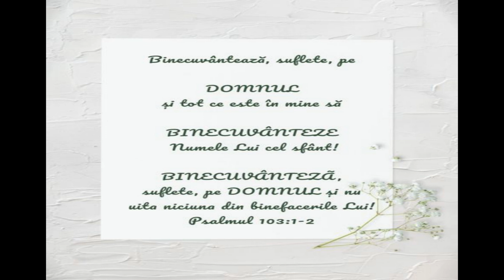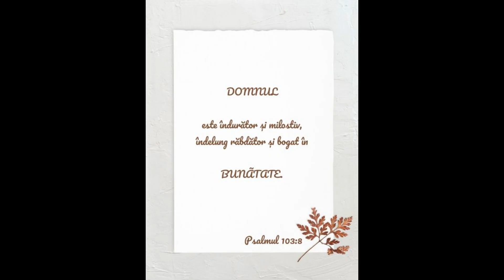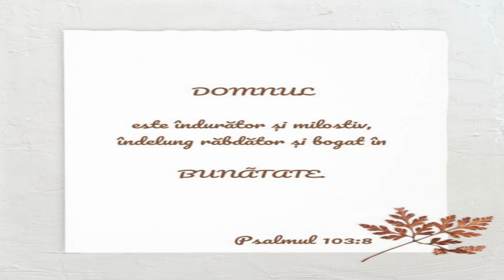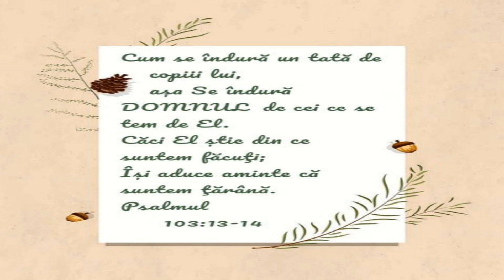~Psalmul 103:1-2-8-13-14 🖊️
📌Binecuvântează, suflete, pe Domnul și tot ce este în mine să binecuvânteze Numele Lui cel sfânt! Binecuvântează, suflete, pe Domnul și nu uita niciuna din binefacerile Lui!
Nu ne face după păcatele noastre, nu ne pedepsește după fărădelegile noastre, ci, cât sunt de sus cerurile față de pământ, atât este de mare bunătatea Lui pentru cei ce se tem de El; cât de departe este răsăritul de apus, atât de mult depărtează El fărădelegile noastre de la noi.
Cum se îndură un tată de copiii lui, așa Se îndură Domnul de cei ce se tem de El. Căci El știe din ce suntem făcuți; Își aduce aminte că suntem țărână.